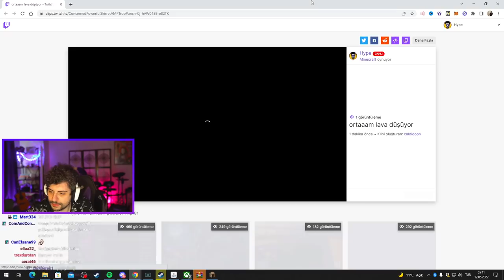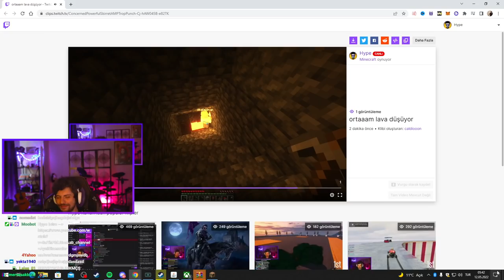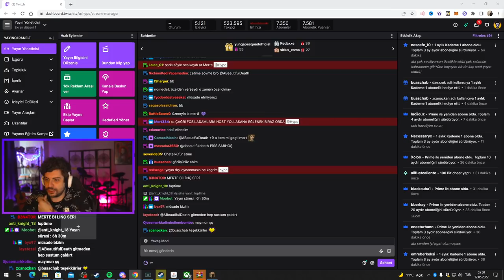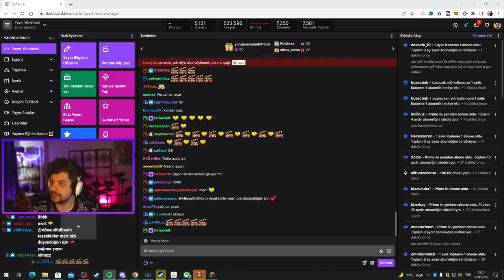HYPE | MADENE İNDİK! | EKİP İLE MİNECRAFT SURVİVAL